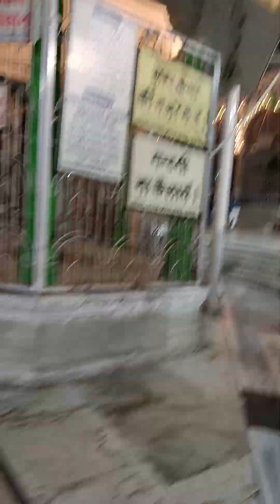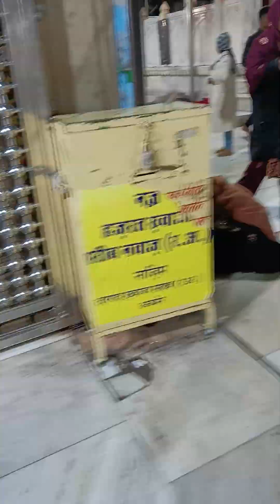Ajmer Sharif dargah khwaja Garib Nawaz Dargah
yah khowja Garib Nawaz Dargah Ajmer Rajasthan